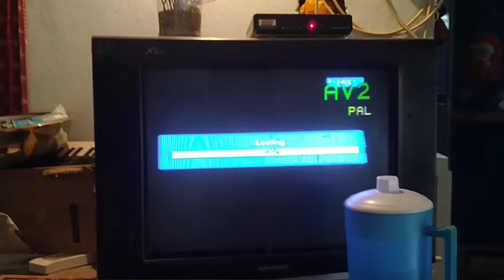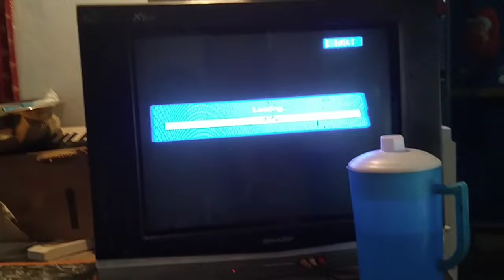How to solve smart card failure in Telugu sun direct/smart card failure problem solution/ tv లో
Smart Card failure problem solution in Telugu setup box